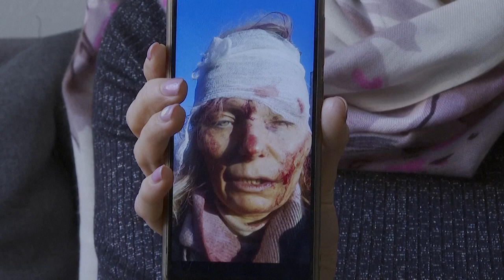Olena Kurilo, el rostro de la guerra en Ucrania | AFP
Un año después de que las fotografías de su rostro ensangrentado y su cabeza vendada se convirtieran en los primeros símbolos de la invasión rusa de Ucrania, Olena Kurilo recuerda vívidamente ese 24 de febrero de 2022, cuando una explosión la despertó a las 5 de la mañana y destruyó el departamento donde vivía en Chuguev, en el este de Ucrania.